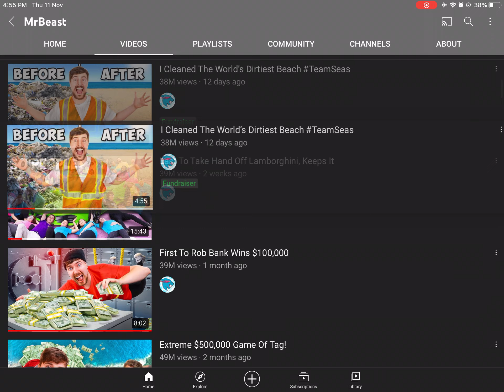YouTube is glitched it says 12 days and if it 7 or higher is says 1 week…